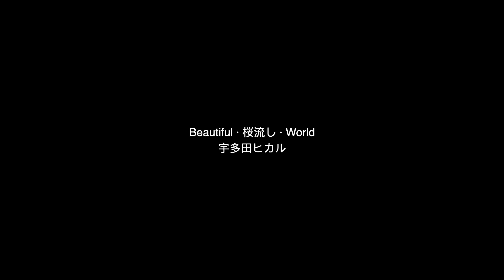【EVA】桜流し Instrumental × Beautiful World Lyrics [Pitch E]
宇多田ヒカル『 桜流し × Beautiful World』Pitch E Version

Farewell, all of Evangelion.